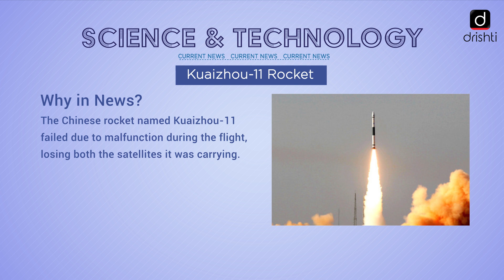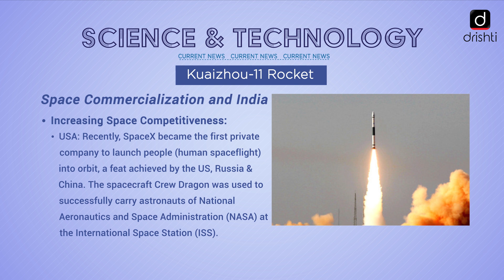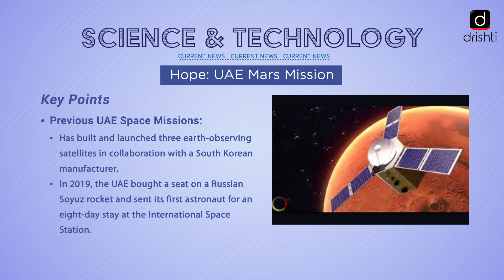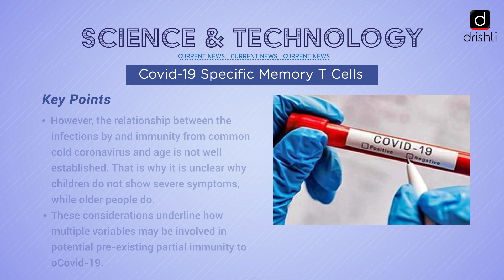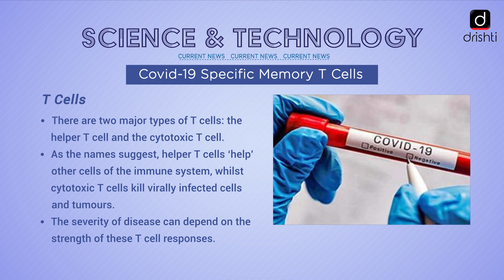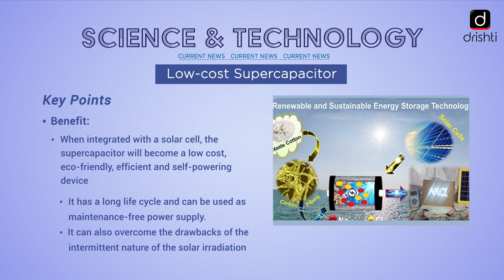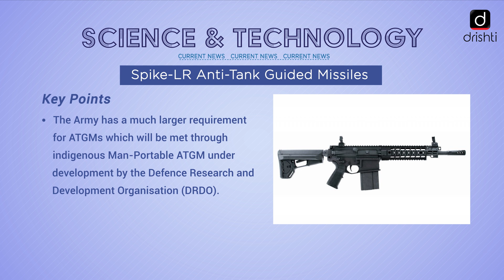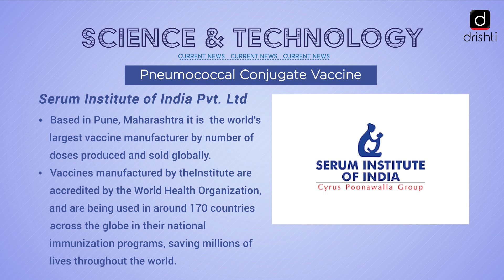Current Affairs - Science & Technology (13th July - 18th July)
This video covers the following news of the previous week (13th July, Monday - 18th July, Saturday):

 1. Kuaizhou-11 Rocket
 2. Hope: UAE Mars Mission
 3. Covid-19 Specific Memory T Cells
 4. Low-cost Supercapacitor
 5. Spike-LR Anti-Tank Guided Missiles
 6. Pneumococcal Conjugate Vaccine